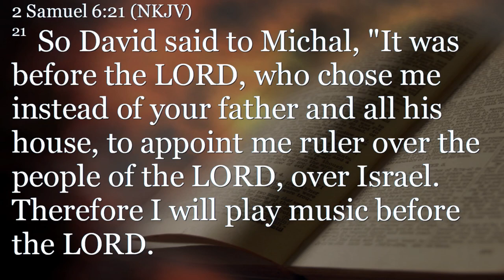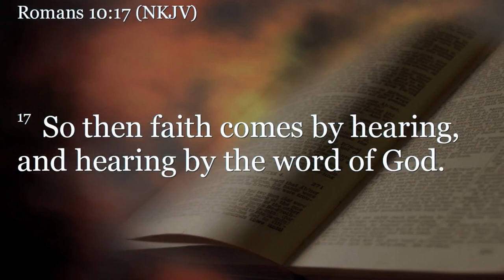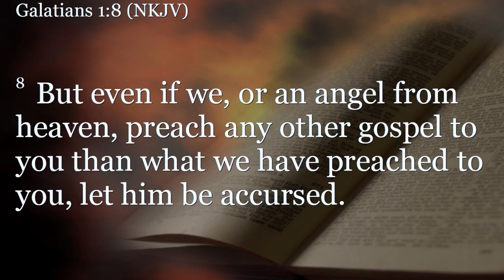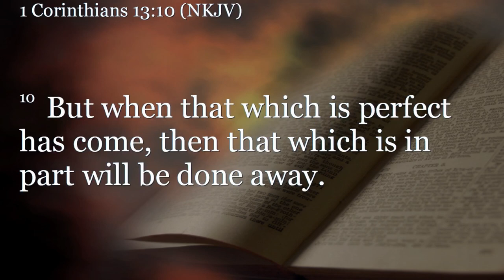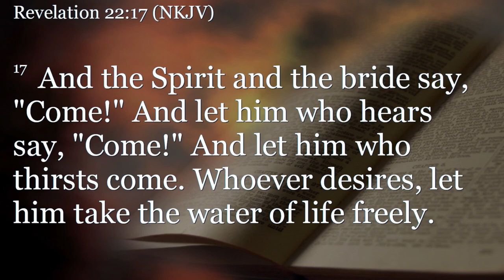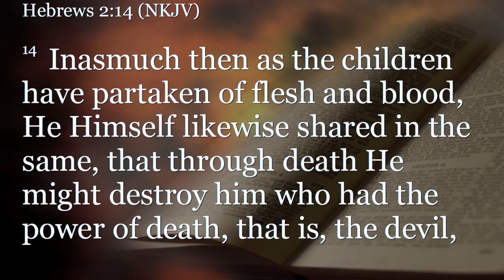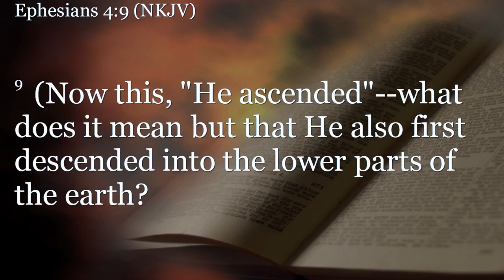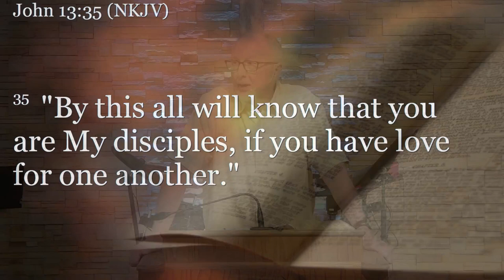Acts 2:14-41 (Teaching Only), "The Gospel Goes Forth"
Join us for Acts 2:14-41, "The Gospel Goes Forth"